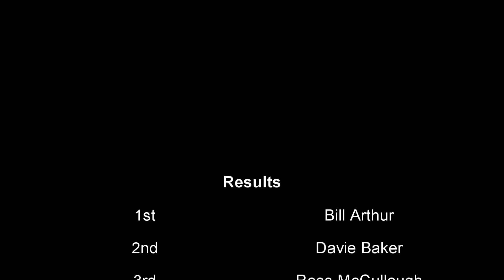Brushcreek Spring Derby April 27 2024 MWFA Class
Brushcreek Motorsports Complex spring derby from Peebles,Oh